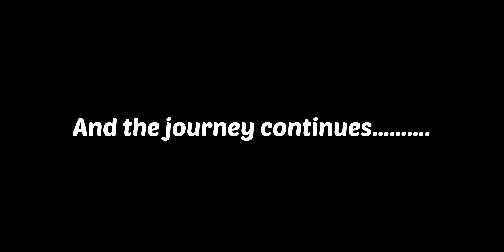Making Learning Visible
Our Kindergarteners and lower primary students flaunt their learning journey through Making Learning Visible Conference